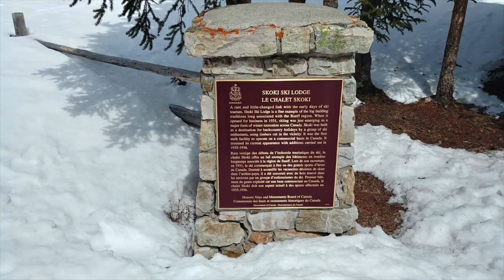Skoki Lodge Ski Tour [Lake Louise, Alberta]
A lovely endurance ski tour in one of our favourite areas in the Canadian Rockies. This day-trip to Skoki Lodge is approximately 28.4 km round-trip and 1,225 m of elevation gain. Lucky for us, the Lodge is closed at this time of year so we had the area all to ourselves and a serene lunch on the doorstep. This ski-tour has virtually no avalanche terrain if you stick to the traditional route to Skoki Lodge via Deception Pass, making it a wonderful tour for a leisure spring ski.